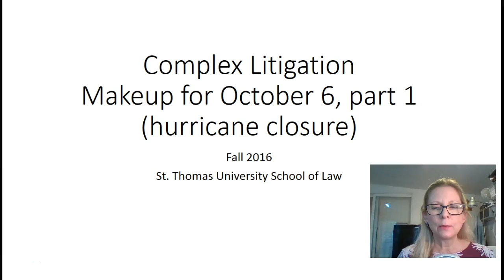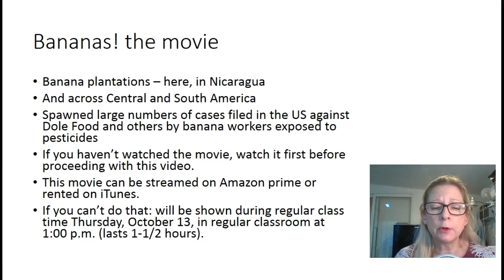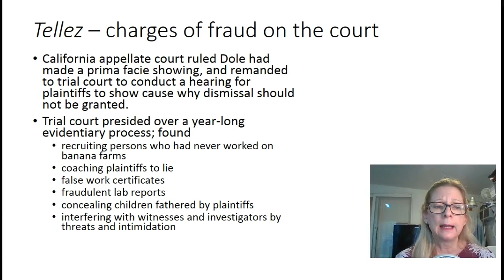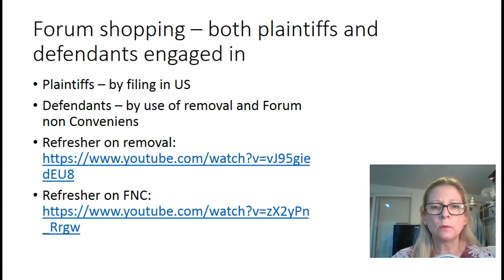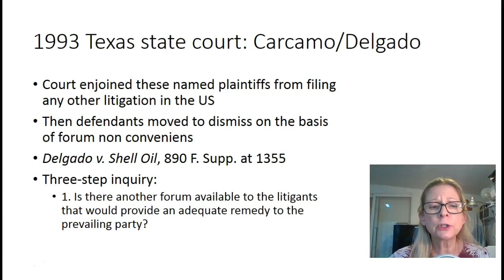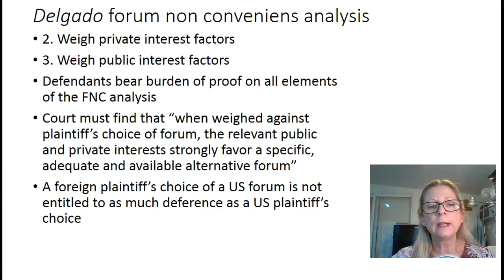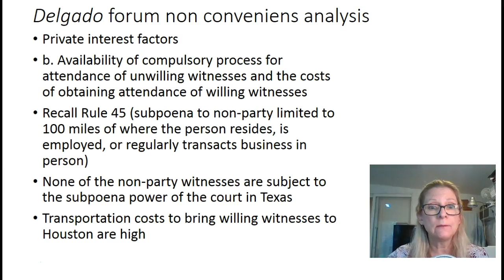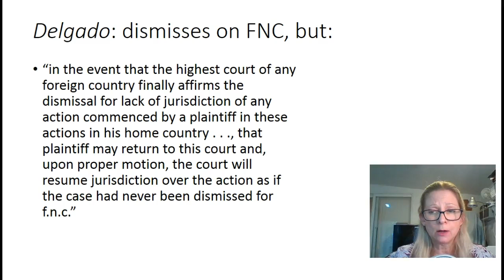Complex Litig Oct 6 makeup part 1